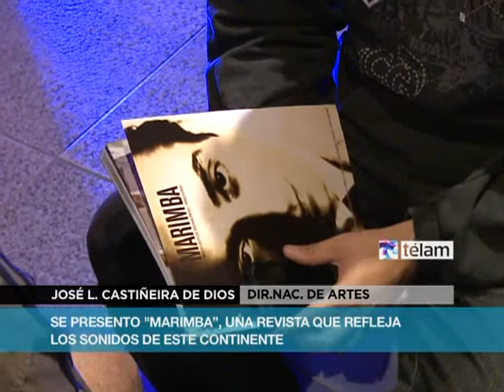La música latinoamericana empieza a leerse en "Marimba"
"Marimba" es una revista de música que nació con la intención de reflejar los sonidos de este continente, dirigida por los reconocidos periodistas Guilermo Pintos y Mariano del Mazo.
"Una nueva revista siempre es una buena noticia y una de música, casi un milagro que es algo que está en la fantasía de todos los periodistas de música", confesó Guillermo Pintos, uno de los directores de "Marimba", en charla con Télam.
En el marco del programa de cooperación continental Ibermúsicas -que preside el Director Nacional de Artes, José Luis Castiñeira de Dios- y realizada por la Secretaría de Cultura de la Nación de Argentina, "Marimba" es una lujosa publicación cuatrimestral de 120 páginas y de distribución gratuita.
En el número uno de la revista escriben Sandra de La Fuente, Leandro Donozo, Diego Fischerman , Mónica Maristain, Marcos Mayer, Marcelo Pavazza, Martin Perez, Sergio Pujol, Ricardo Salton, Juan Trasmonte y Yumber Vera Rojas.
La apuesta en la que Norberto Chab es jefe de redacción y Andrés Casak editor, se incluyen las bellas fotografías de Guido Piotrkowski sobe un diseño de arte urdido por Carlos Salatino.
"Es un staff de lujo, pero también hay varias firmas buenas que vamos a ir incorporando en una redacción con periodistas que irán rotando", adelantó Pintos.
En este primer número se cuentan -entre otras- la desconocida historia de amor de Enrique Santos Discépolo con la actriz mexicana Raquel Díaz de León, 26 años menor que el poeta.
La decisión de llevar a portada la nota de Sergio Pujol -ensayista, crítico, biógrafo de Discépolo- busca exponer de qué modo, a mediados del siglo pasado, el bolero y el tango atravesaban América combinando densidad artística y masividad.
"La idea es que la revista opere como punto de encuentro de un tránsito de ideas, en un equilibrio entre el análisis académico y el despliegue de fenómenos populares tangibles", apuntó Mariano del Mazo.
"Más allá de que lógicamente funcionará como sitio de pensamiento y difusión de las actividades de Ibermúsicas y que los contenidos van a responder a lo que amplia y vagamente se entiende por "latinoamericano" -agregó-, nuestra pretenciosa misión será esquivar rotundamente el lugar común que, en ese caso, puede pasar por una cierta estilizada `folclorización`".
Y en ese sentido sostuvo que "consideramos que el reggaetón, hoy, es tan latinoamericano como el Carnaval de Oruro. En todo caso, será materia de discusión".
Para aportar más datos en torno a lo que se leerá en "Marimba", Del Mazo dijo a Télam que "trabajamos mucho en el criterio de ocuparnos de las músicas que nos interesan sin demasiadas exclusiones. Nos interesa la música llamada clásica, la popular, lo que está cerca del mercado y también nombres muy canónicos como Astor Piazzolla o Violeta Parra".